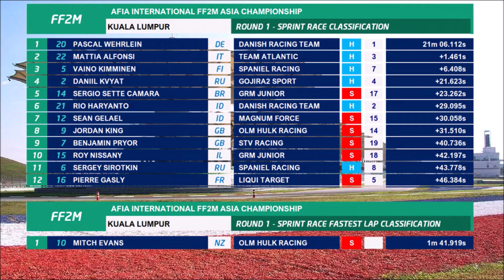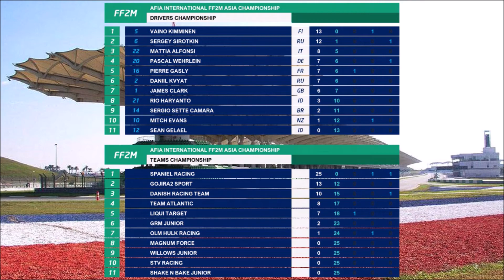2015-16 FF2M Asia Season : 1 - Sepang - Sprint Race